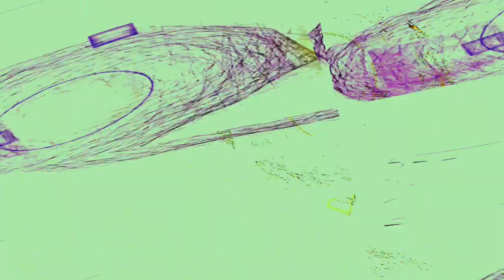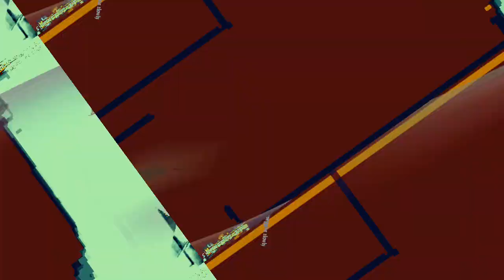[EPILEPSY WARNING] Movie 23 10 31 10h09m55s